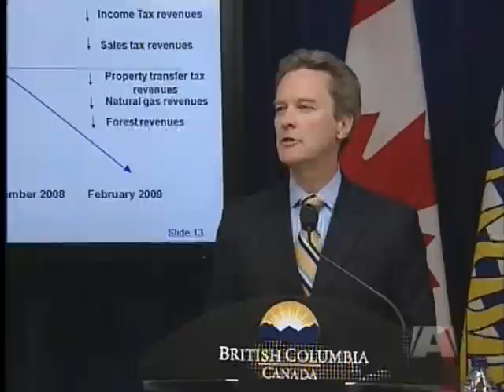Premier Gordon Campbell Resigns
Premier Gordon Campbell annouces he'll be stepping down and /A\ News brings viewers in depth coverage.